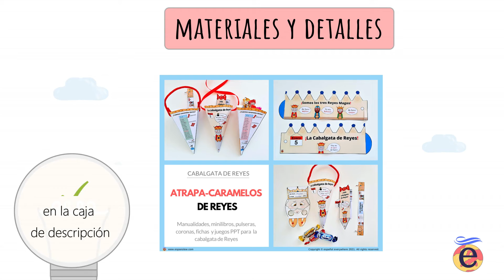💻✂Juega y aprende con tu ´ATRAPA-CARAMELOS´ esta Cabalgata De Reyes.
👑¿Qué te parece si celebramos con los peques la cabalgata de Reyes?

💡No te pierdas el pack ´los atrapa-caramelos´ con manualidades para que los peques guarden los caramelos que lanzan los Reyes Magos, los cuentes y describan en función del color.

✂💻Podréis complementarlos con pulseras, coronas, minilibros, decoraciones y juegos PPT para usar tanto en casa como en clase. ¿Os animáis?

😍Espero os gusten los materiales y no dudéis en compartir fotos cuando los preparéis o uséis en vísperas de Reyes.

Carmen